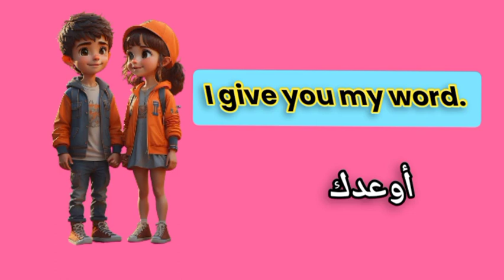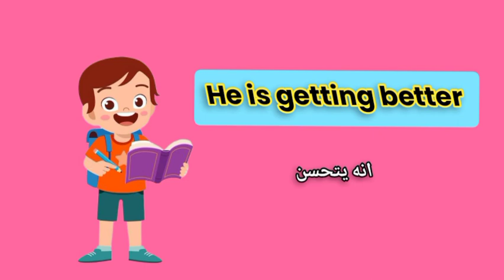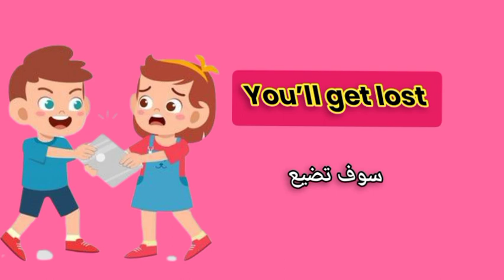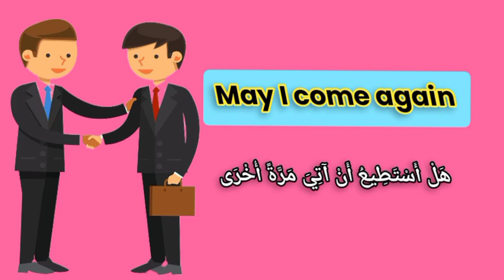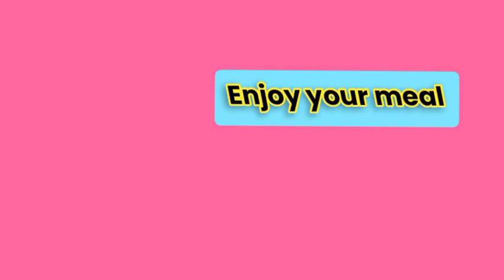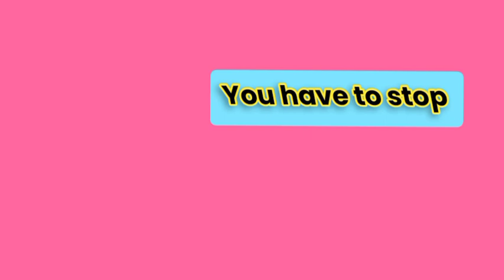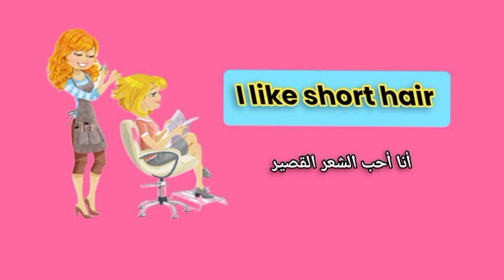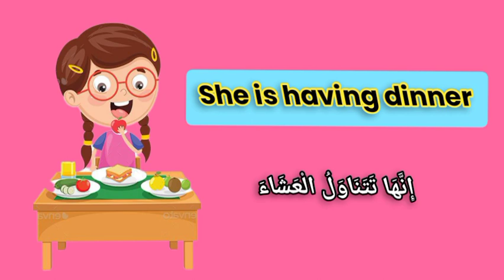Learn English through the 100 most frequently used conversations in the English language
Action verbs Vocabulary - Kids Vocabulary in English

100 Action Verbs | Daily Life English Vocabulary With Examples | English Action Verbs

Kids vocabulary - [NEW] Action Verbs - Action Words - Learn English for kids

Learning Action Words - Action Verbs - English Vocabulary

Actions Words for Kids | Learn Action Verb for Kids | Action Verb | Kids Vocabulary |

👉100 Common Sentences in English | Learning English Speaking | Level 1 || Daily English
Learn 100 super useful English sentences, in this spoken English speaking practice video you have all the English sentences you need to get involved in a good English conversation with a native English speaker. Improve your speaking skills with these short conversation sentences you can use over and over in daily conversation.

practice

ما تعليم مع ايمي
تعليم الإنجليزي
تعليم اللغة الانجليزية والعربية
Teaching English
تعلم مع ايمي Learn with Amy